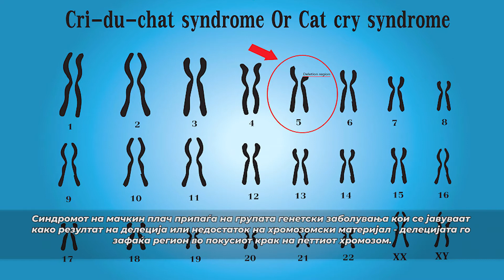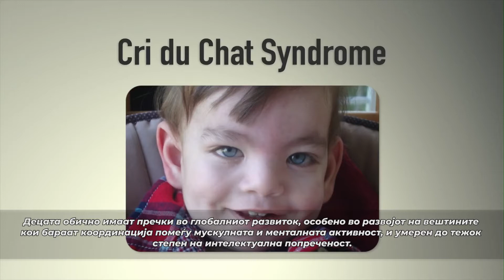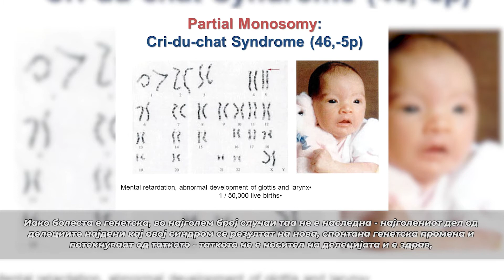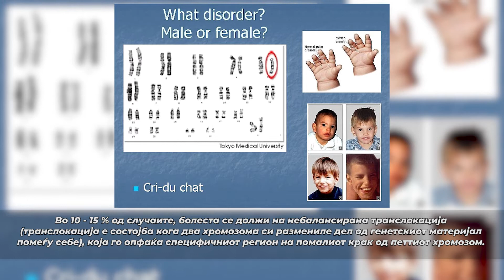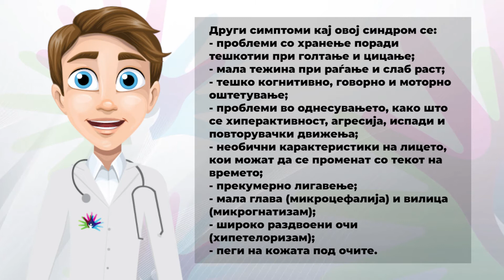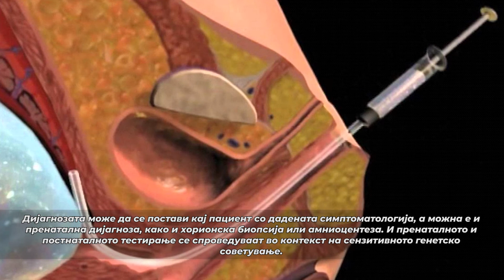22 - Cri du chat syndrome